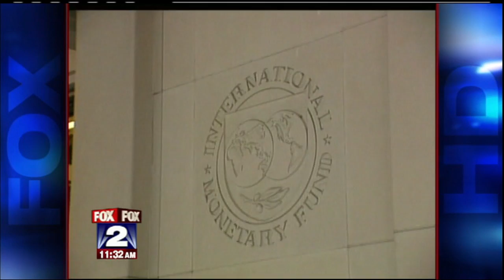WJBK HD 2 1 2009 06 17 105900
Ainsley Earhardt FOX News Channel